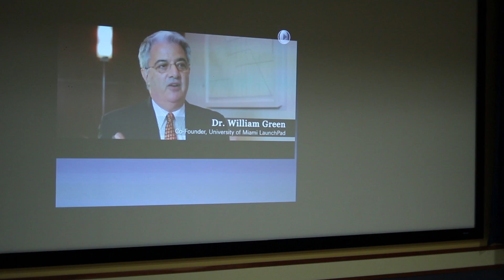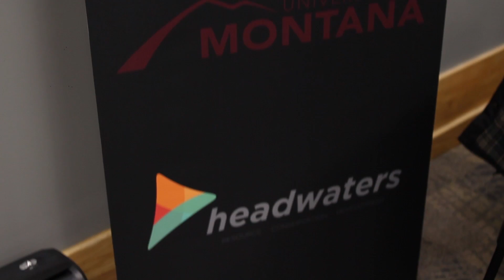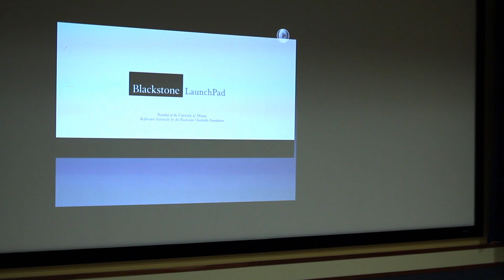Connecting Ideas, People and Resources - The Blackstone Launchpad @ MSU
The Blackstone Launchpad program encourages entrepreneurial thinking and activity to help create a new generation of entrepreneurs who will contribute to the economic revitalization of Montana. In this video, we sit down with Rob Irizarry, Director of the Blackstone Launchpad at MSU and Shaheen Karimian, Student Consultant for the Launchpad as they talk about the opportunities available for students at MSU.